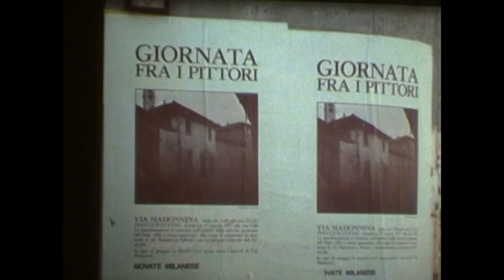1977 Via Madonnina Passeggiata fra i Pittori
Il 17 aprile 1977 l'associazione "Club più o meno 40" di Novate Milanese organizza la manifestazione, "Passeggiata fra i pittori".
Una collettiva dei pittori novatesi che espongono le proprie opere in Via Madonnina.
Io giovanissimo maniaco della cinepresa Super8 riprendo tanti volti e oggi, dopo tanti anni, riscopro quel filmino e con esso riemergono tanti lieti ricordi...